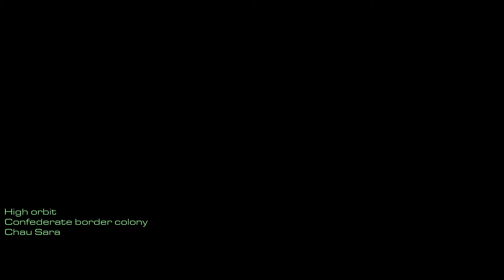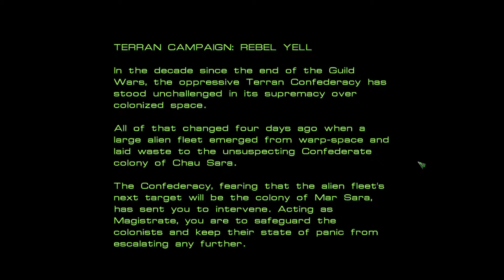Episode 1 Rebel Yell TERRAN 0 Boot Camp HARD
StarCraft Episode I: Rebel Yell started in early December, 2499. It started by covering the actions of the terrans of Mar Sara after the fall of the colony Chau Sara. In this campaign, the player takes the role of Mar Sara's magistrate.